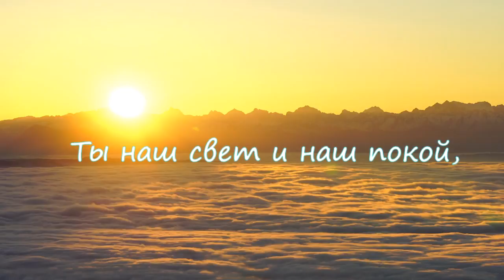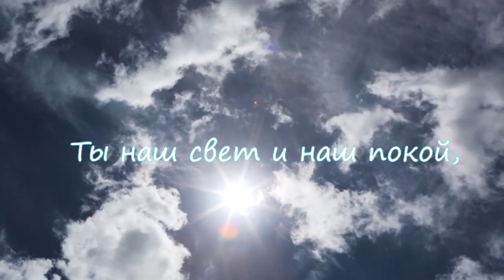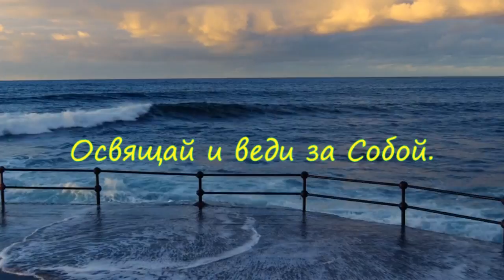Дух Святой, Дорогой | Краеугольный камень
Исполнитель: Краеугольный камень